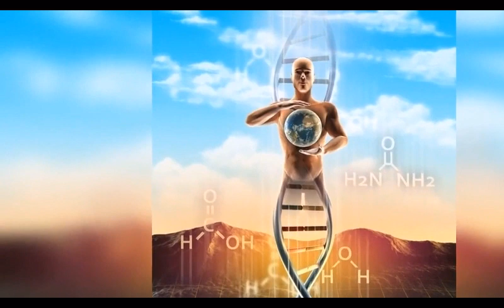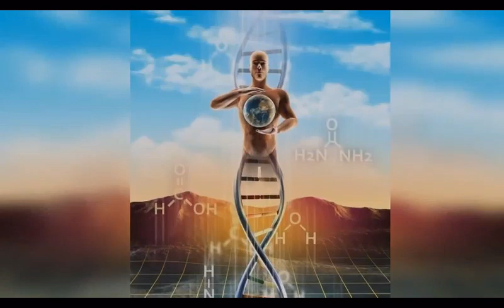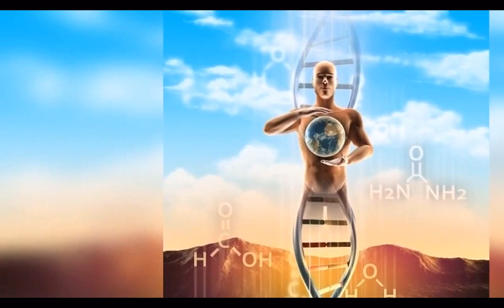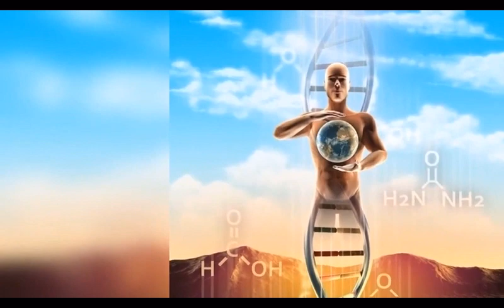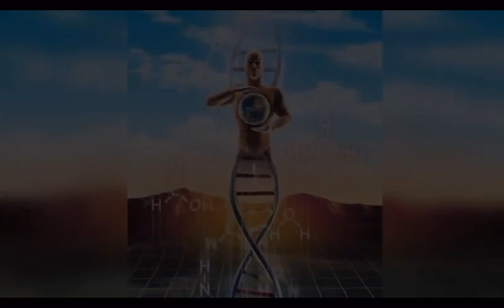DNA RE-PROGRAMMING (डीएनए री-प्रोग्रामिंग)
In this video DNA Re-Programming, the technique is given. Our somatic memory/DNA pattern/Sanskara can be changed by becoming ourselves as a programmer. We can change our DNA coding by taking energy from supreme being and we change our DNA pattern by calling the master cell of each body system and a new program can be written by giving thoughts & visualization. In this way, we can reprogram our DNA & change our sanskara.